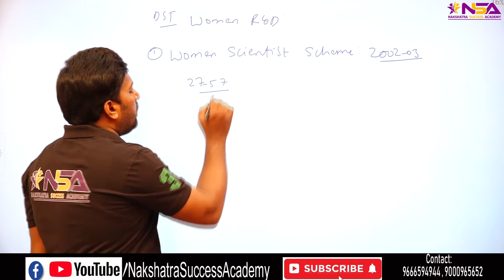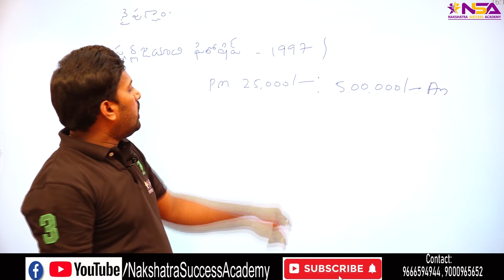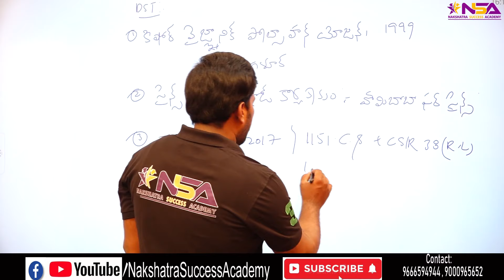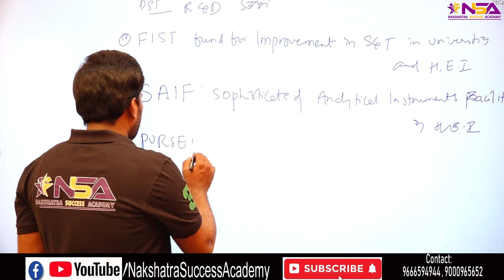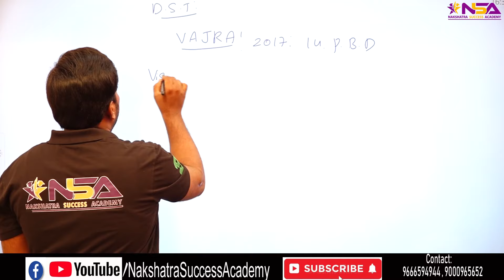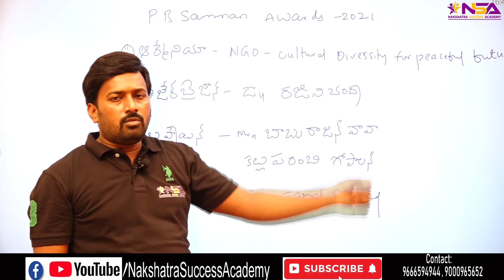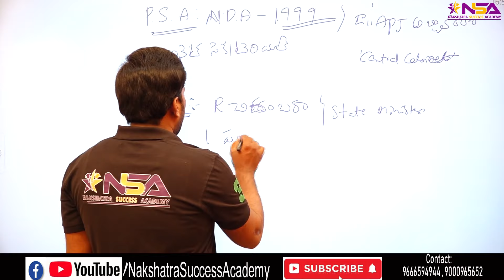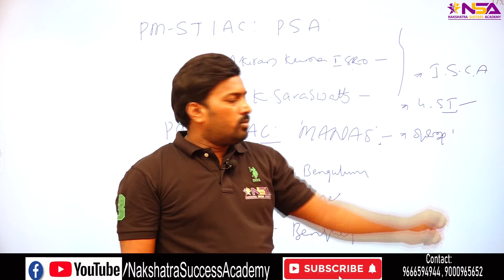Schemes of Department of Science and Technology || NakshatraSuccessAcademy || Vangala RenuKumar